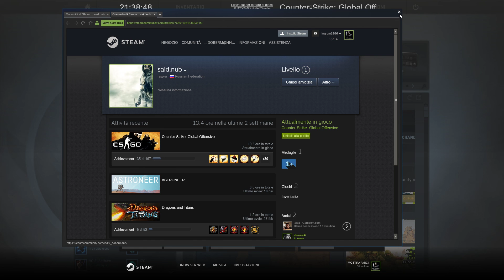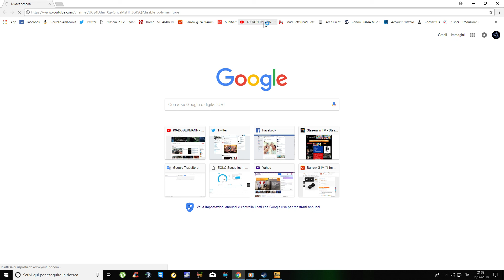CSGO 06-15-18 3# CASE OF CHEATING(WALLHACKS1000%):said.nub